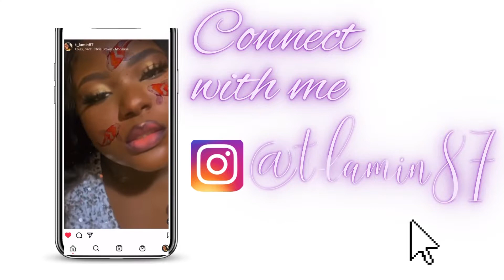HOW TO COOK CORN FUFU AND EGUSI BITTER LEAF SOUP|CAMEROON 🇨🇲 RECIPE|Cooking series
Hey loves !
Hope y’all are doing fine .
Today’s video is a special one you know 😍
Food Food Food !

I promise, I realized that our corn Fufu Is similar to the popular Kenyan meal “UGALI” .
It Is quite Amazing that most African meals are similar !!!

INGREDIENTS FOR CORN FUFU
*CORN(MAIZE) FLOUR
*WATER

INGREDIENTS FOR EGUSI BITTER LEAF SOUP
*EGUSI
*BITTER LEAF
*MEAT
*FISH
*SEASONINGS
*COWSKIN
*SALT
*COOKING OIL
*GINGER
*GARLIC
*WHITE PEPPER .

Enjoyment!!!

Love,
Lamin💕
TO FILM I USE
A Samsung S21.

TO EDIT I USE :
CANVA APP
INSHOT APP
FAQ:
Name: Lamin
Age : 22y/o
Nationality: CAMEROONIAN

“since you know that you will receive an inheritance from the Lord as a reward. It is the Lord Christ you are serving.”
I promise , they’re interesting too !

STAY BLESSED GUYS💕